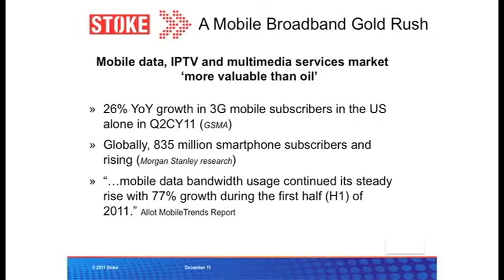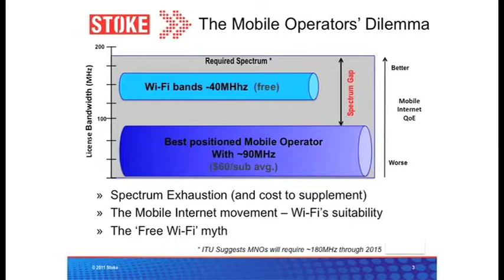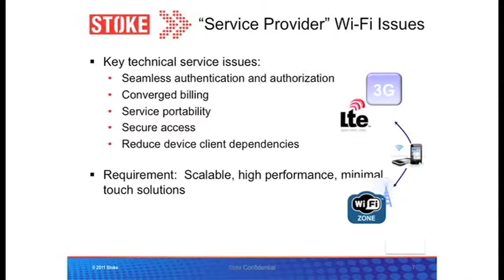Mobile security over Wifi, LTE & 4G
Dave Williams, CTI Stoke, provides his perspective on securing mobile data over 4G and LTE networks